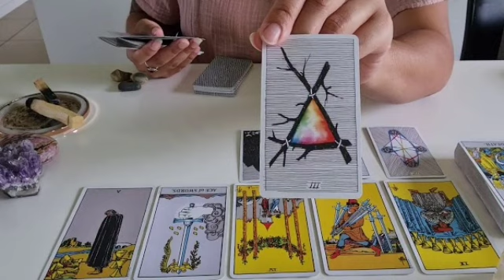برج الميزان من 20 إلى 30 أيلول 2022 // بشارة فى حلمك تحقق😉خبر عاجل يسعدك🥰داحبيبك و فرحتك بتكتمل♥️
ة#برج_الميزان